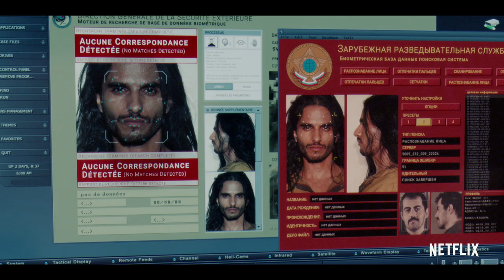Messiah | Season 1 Official Trailer | Netflix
Who do you think he is? Watch Messiah on Netflix